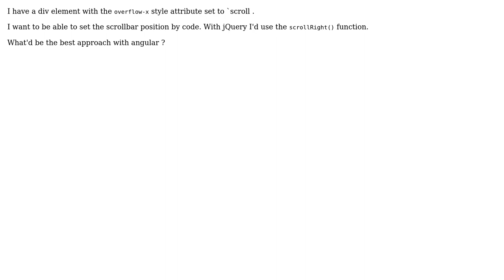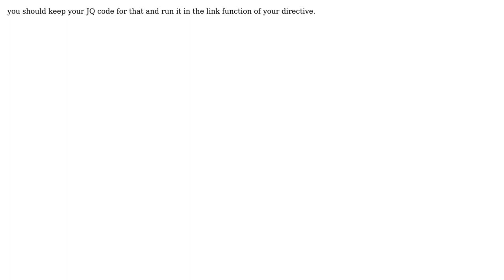angularjs: how to set scroll position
With thanks & praise to God, and with thanks to the many people who have made this project possible! You are responsible for your own actions.